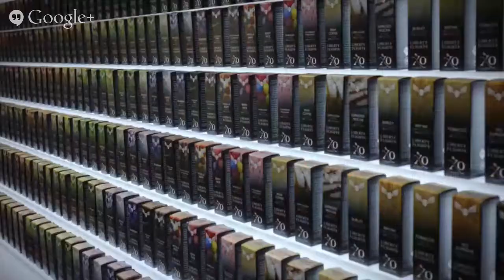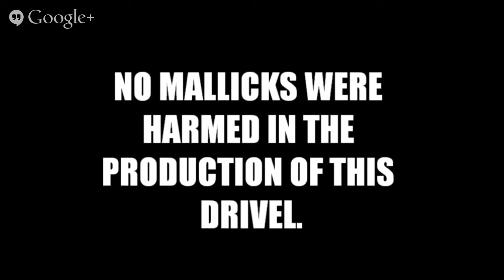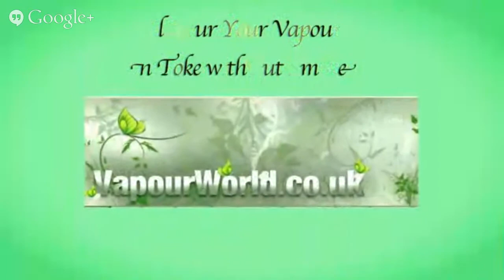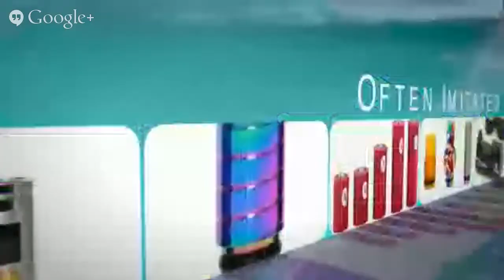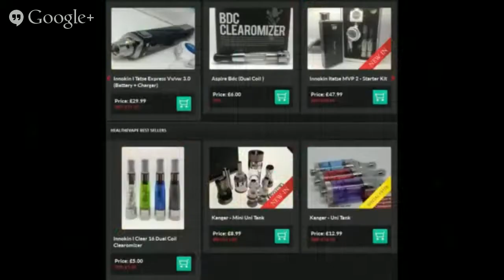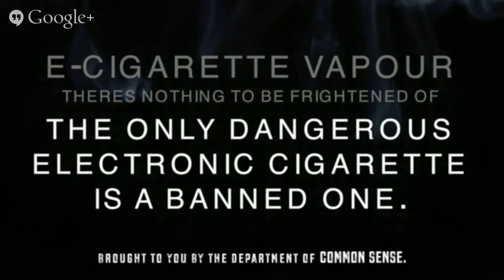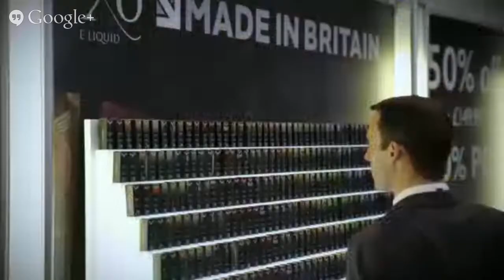Drips and Tips 16-3-15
Tonight Davey and Andi look at some unusual things, powdered drinks, lung cleansing, California, vapour joe , Dr F, dieting and paint! whats all this got to do with vaping? find out tonight! if we can squeeze it all in that is. 9pm